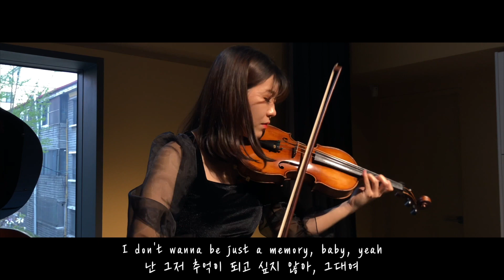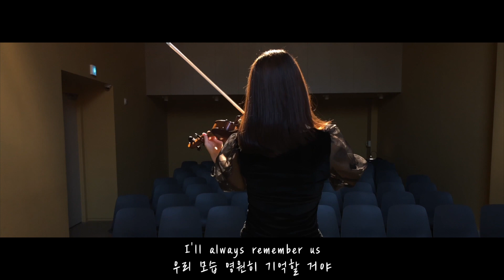Lady Gaga - Always Remember Us This Way (영화 “스타 이즈 본”OST) 바이올린 & 피아노 커버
안녕하세요 :)
스타 이즈 본 ost 하나 더 가지고 왔어요😁
이번 영상에는 세영띠 두명이 동시에 나온답니다!!

+ 4000 구독자 감사합니다! 😍🙏🏻💕

바이올린 (Violin) - 세영
피아노 (Piano) - 세영
촬영, 연출 (Filming) - 성현, 세영
음악 편집 (Mixing) - 세영
영상 편집 (Editing) - 세영

매주 월요일 영상을 업로드 하고 있습니다.

행복한 하루 되세요~ 들어주셔서 감사합니다.😘